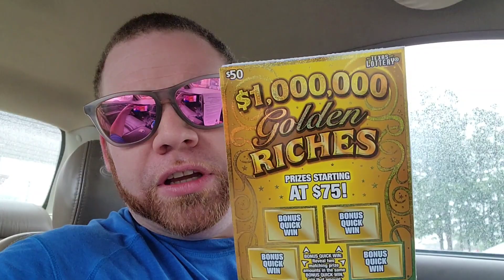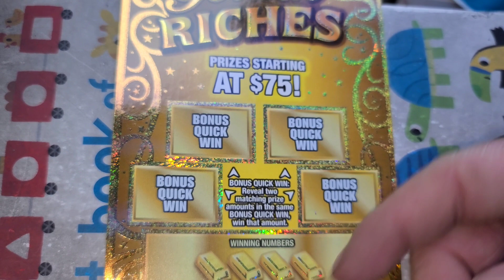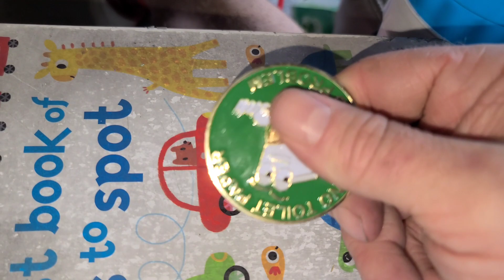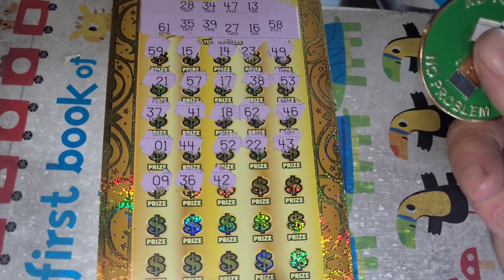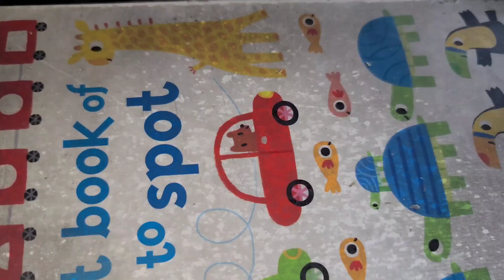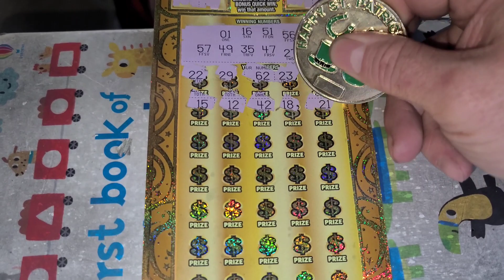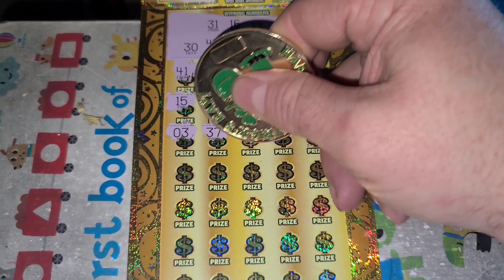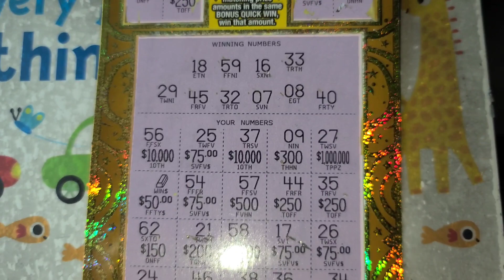BRAND NEW $50 TICKET! 3 MATCHES! Golden riches All or Nothing ARPLATINUM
ARPLATINUM
6942 FM 1960 EAST #189

PLATINUM EMPIRE!

Daniel H.
NC Big dog scratching
Jose C.
Terre
William S
Thomas C
Derek M
Griselda G
Dale D.
Melissa R
Scotty W
Aaron H.
Paul L.
Jeffrey G.
AJ V.
Chris C.
Misty C.
Amanda O.
David C.
Suzanne A

CHANNEL
TheApowley21
Diamknd B
VA Scratch King
Heather rose
Lilmama910
James H
Bobby F
Sun city scratchers
Linda F.
Jamie A.